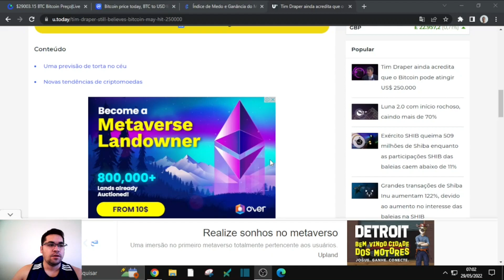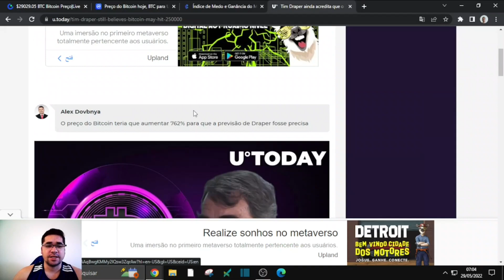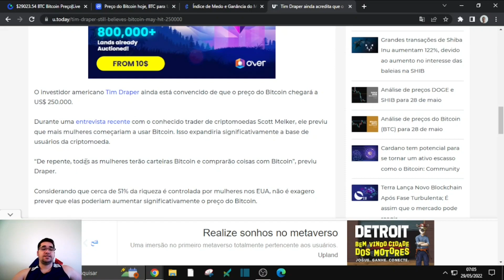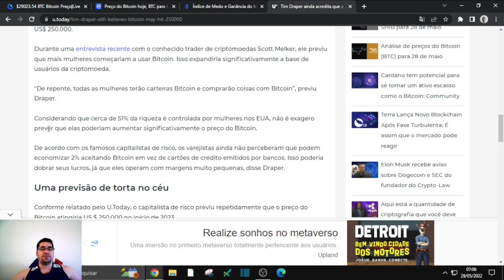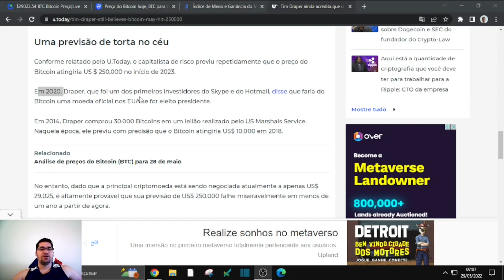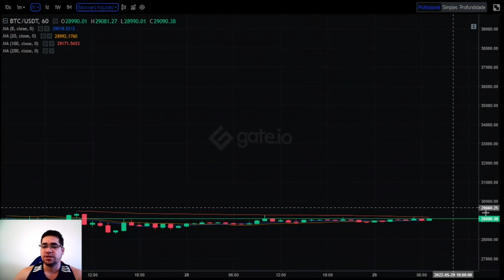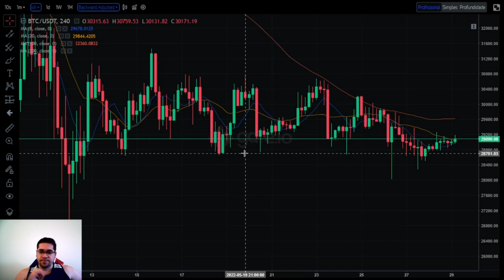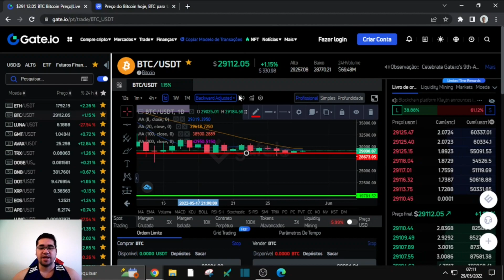Biticoin começa a querer reverter para alta, Tim Draper analista e investidor prevê Biticoin 250 mil